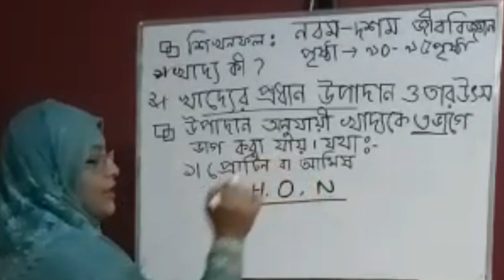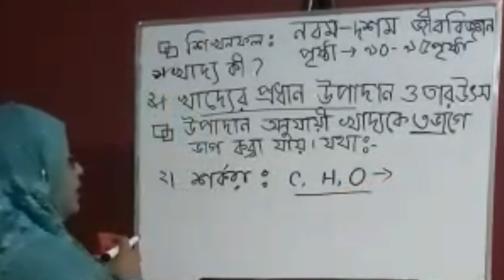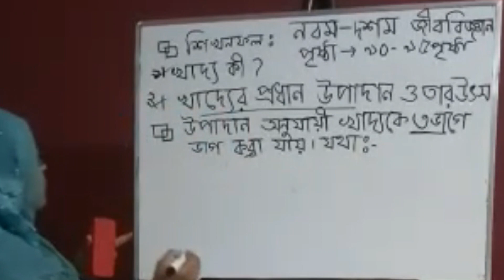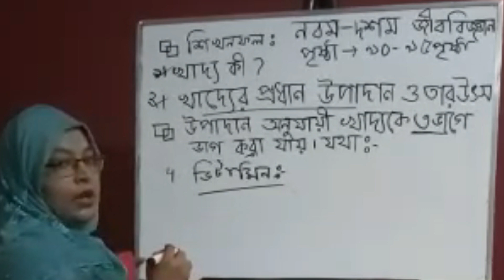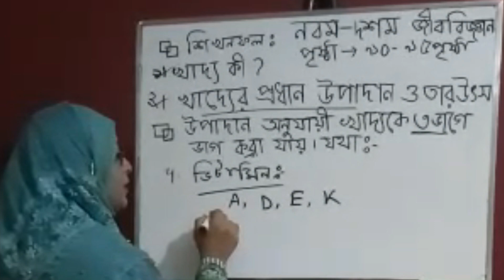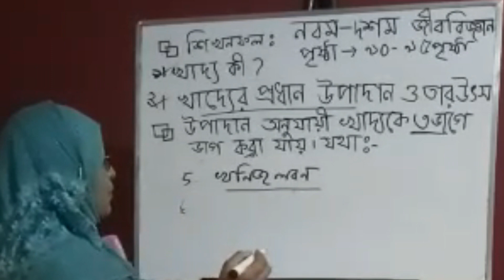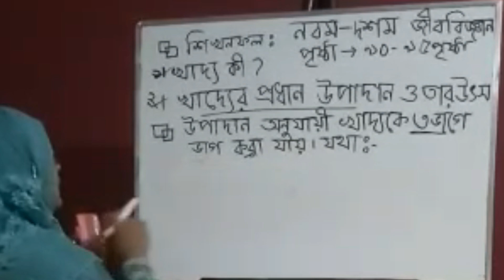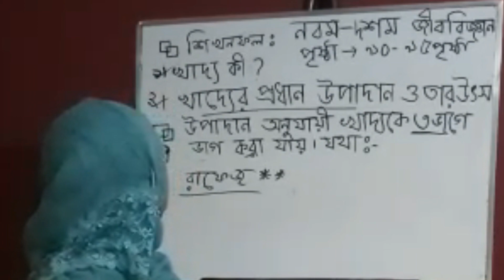৯ম ১০ম শ্রেণি জীববিজ্ঞান ৯0 ৯৫ পৃষ্ঠা